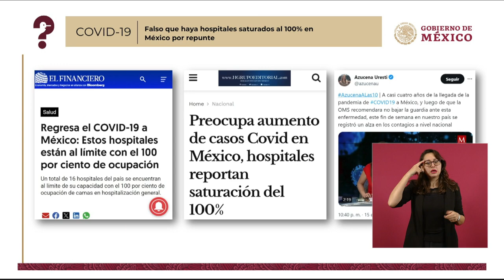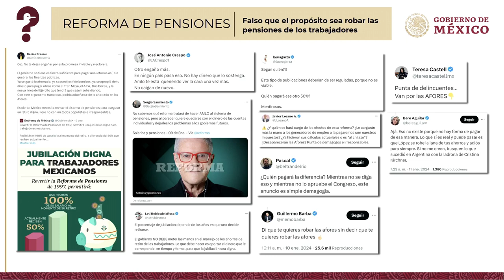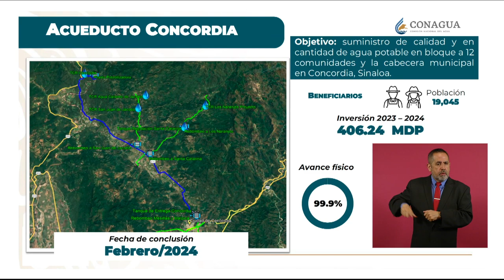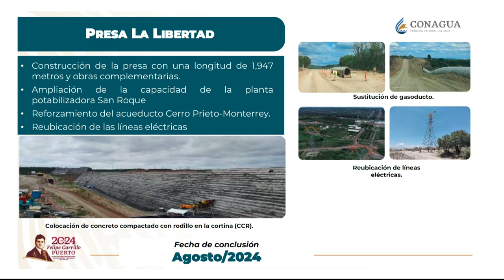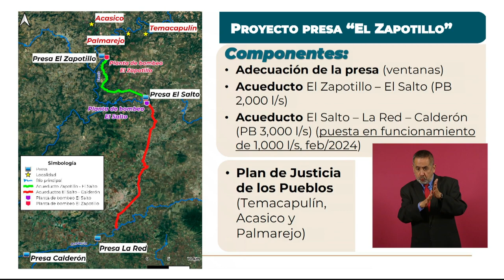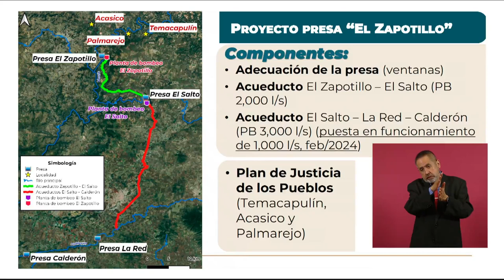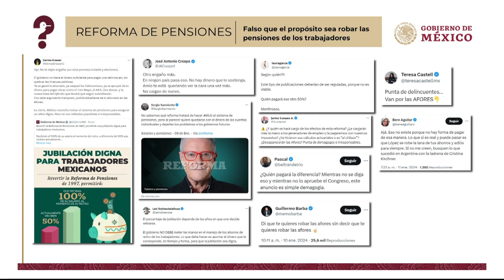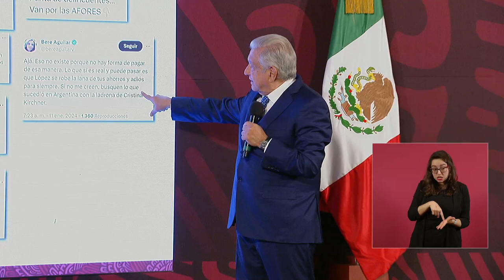MAÑANERA AMLO | 17 DE ENERO DE 2024